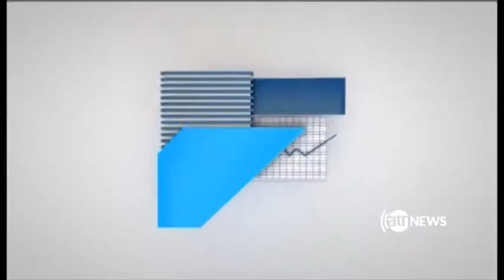Zerbena 28 May 2018 | برنامه زیربنا، ۷ جوزا ۱۳۹۷